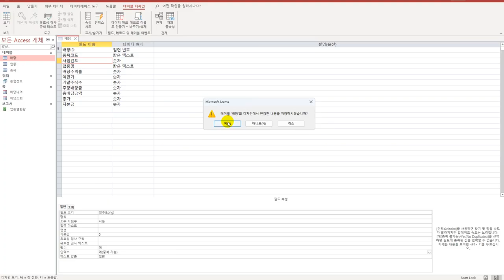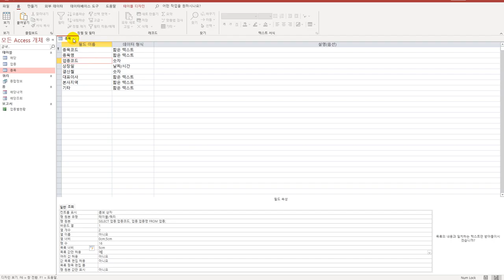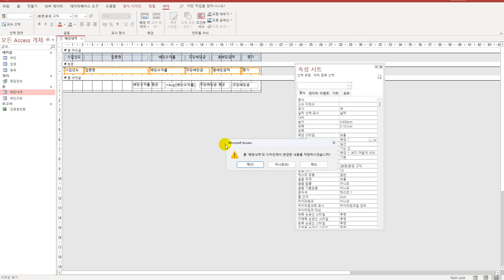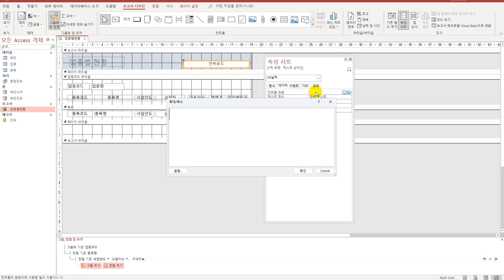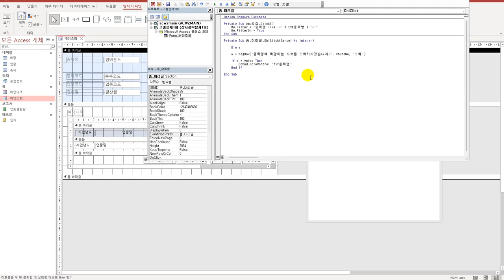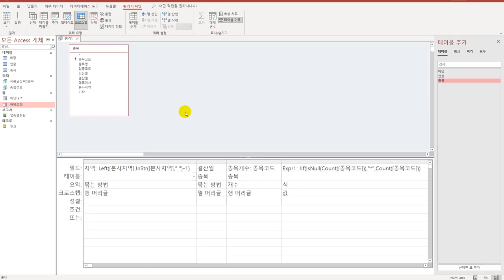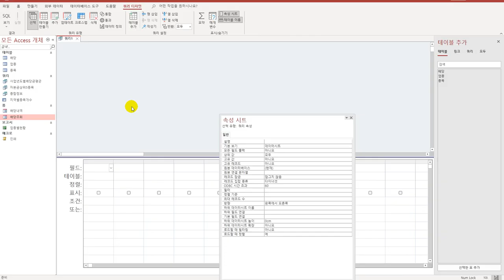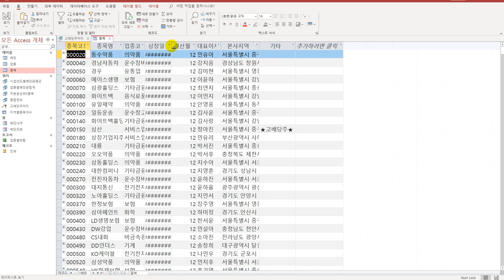[컴활1급실기] 51 액세스 상시 공략 문제 1회